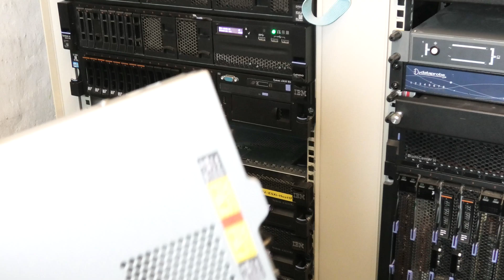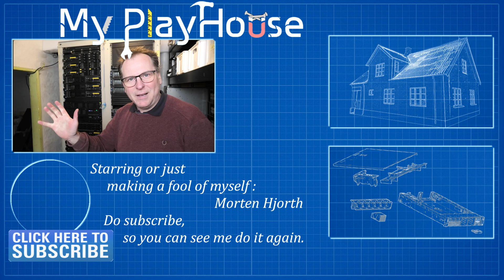Lenovo SR650 Server Rails Mounting - Cluster£u€k - 1380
I was to mount my Lenovo SR650 in my rack,, replacing an good old x3650 M3,,, but something didn't go as planned :-/